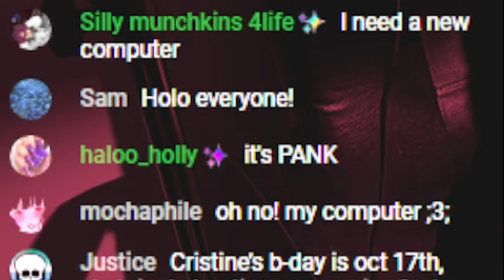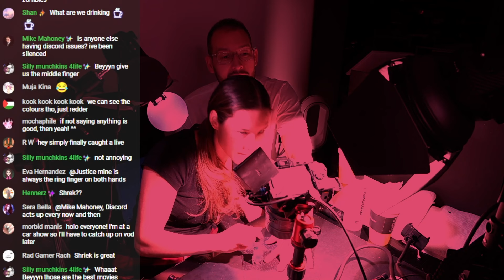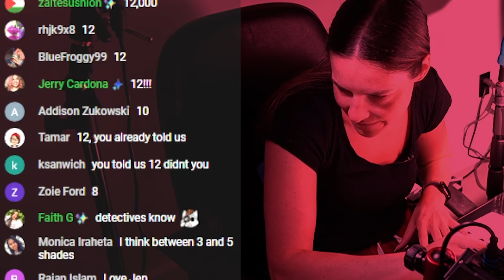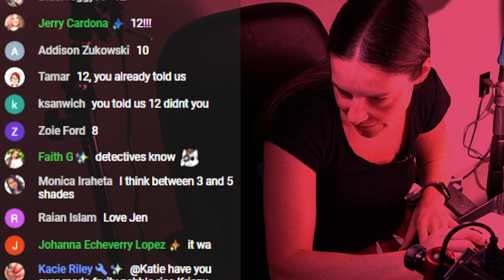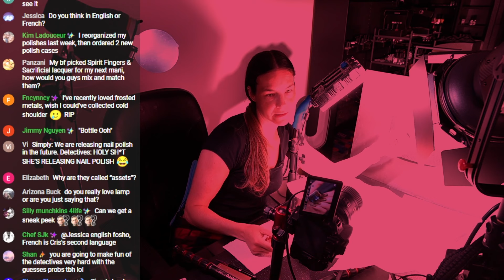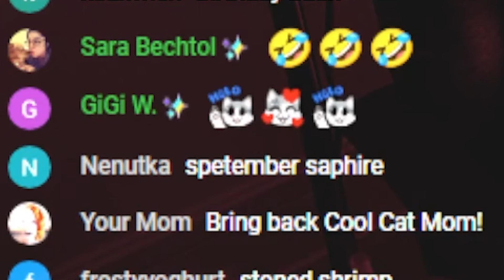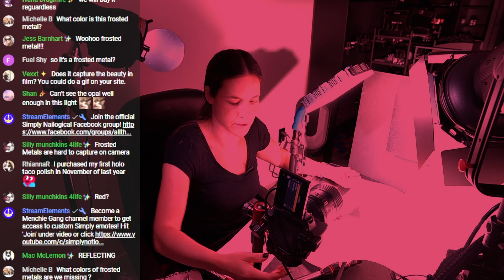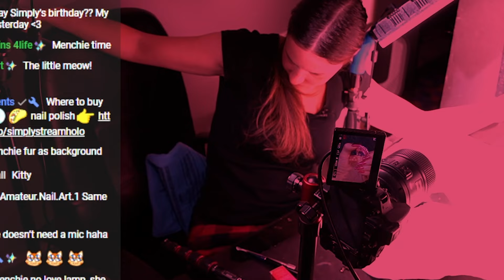Behind the Scenes BIRTHDAY LAUNCH SHOOT 💅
HOLO THERE! Highlights from stream where I brought you to work and swatched a couple new shades from the upcoming @HoloTaco Birthday Collection💅... did you fix your computers, phones and televisions yet?